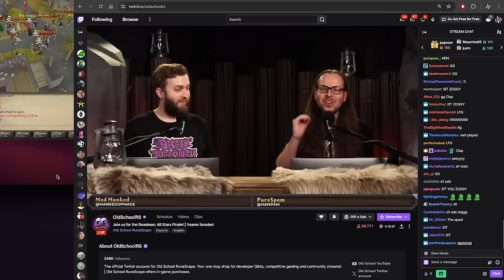DEADMAN ALL STARS [FULL SERIES]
The full series of Deadman All Stars!

0:00 Intro
0:45 Chaos
41:14 Whip hunt
1:10:41 Lucky
1:41:45 High risks
2:08:28 Voidwaker
2:39:17 Vesta's Longsword
3:09:35 Money
3:32:01 Preparations
3:55:11 Finals